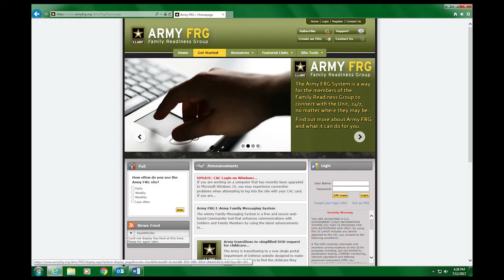Antiterrorism Month Awareness PSA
The U.S. Army's Provost Sergeant Major, Sgt. Maj. Richard Woodring, discusses the importance of remaining vigilant and aware of potential terroristic activities.